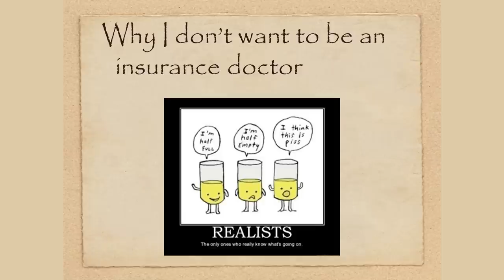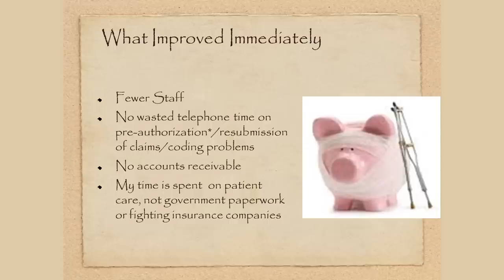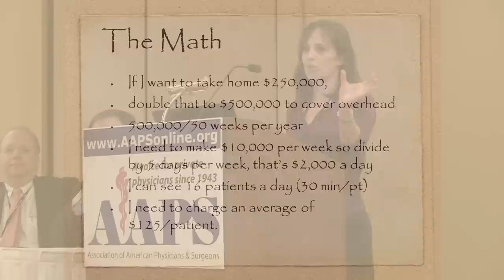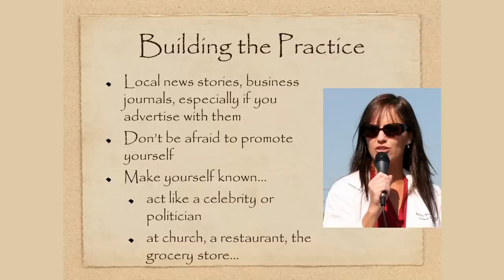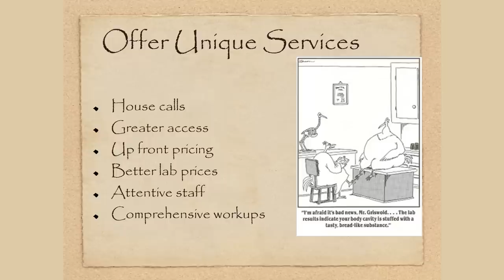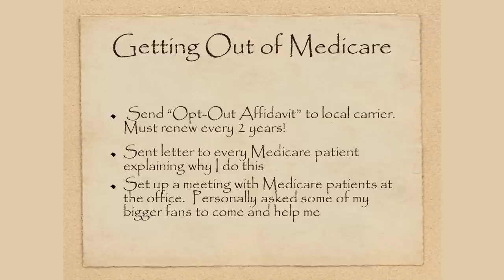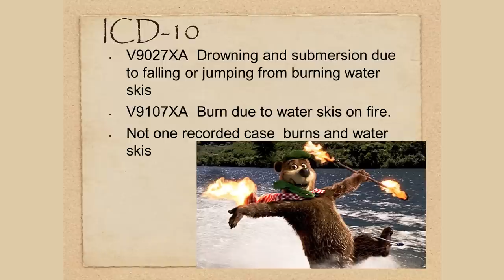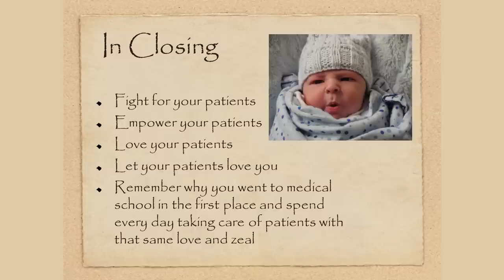Get Out & Stay Out: starting a cash based medical practice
Presentation by AAPS President Juliette Madrigal-Dersch, MD at AAPS Feb 1, 2013 meeting in Austin, TX.